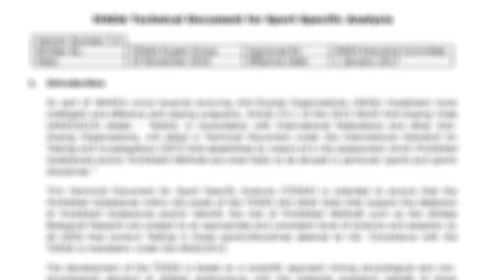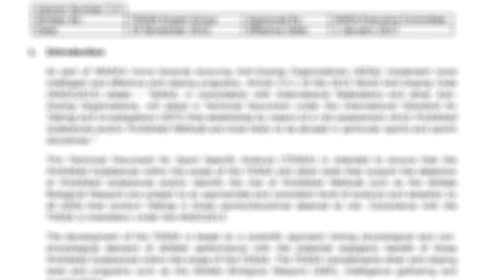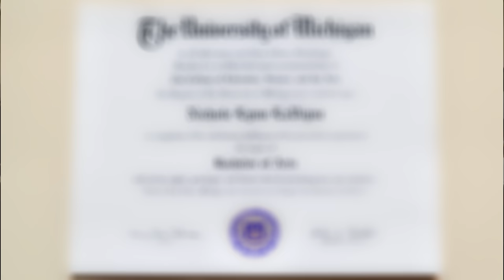Here’s What Happens When A Doctor Lies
An individual contacted me about a recent encounter between him and his physician that just didn't seem right. This patient was seeking treatment for back pain and hip pain. Unfortunately, this doctor not only provided inadequate treatment and a misdiagnosis, but also lied on paperwork. There were so many systemic issues at play here I decided to invite this person onto the channel for a full interview to address not only what happened, but what changes need to be made in the world of medicine to eliminate these problems in the future.